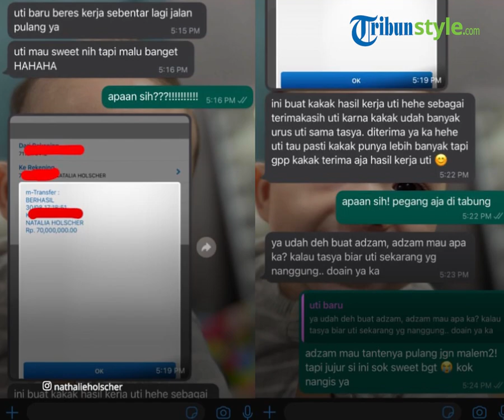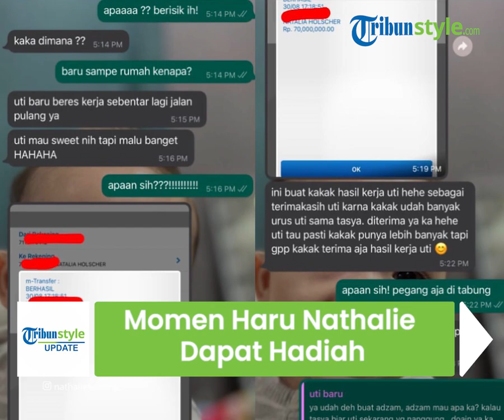Momen Haru Nathalie Holscher Dapat Hadiah dari Adik, Nadya Holscher: Terimakasih Sudah Urus Aku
TRIBUN-VIDEO.COM - Nathalie Holscher dibuat terharu oleh aksi adiknya Nadya Holscher. Ia baru saja mendapat hadiah dari sang adik berupa uang senilai Rp 70 juta.

Nadya memberikan uang tersebut kepada Nathalie sebagai ucapan terima kasih karena sudah mengurusnya.